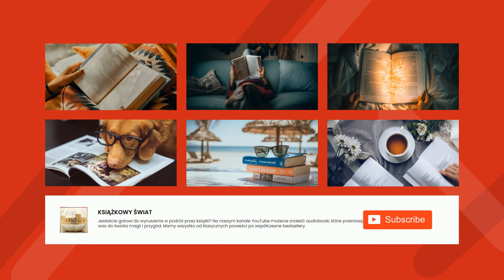Jan Potocki - Rękopis znaleziony w Saragossie - 64 - Dzień sześćdziesiąty trzeci